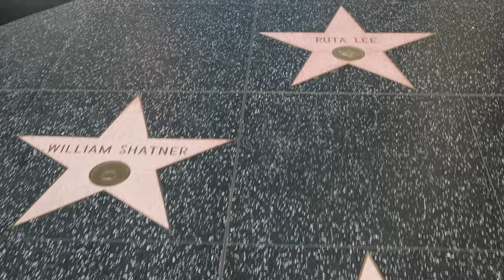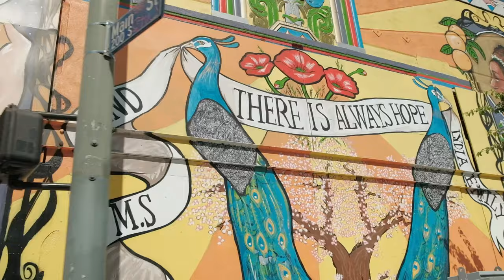Clayton Chaney | SOMETHING ABOUT LOS ANGELES | Official Music Video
Video Credits:
Written, directed, shot, and edited by Clayton Chaney
Starring Clayton Chaney and Philip Glenn
Special Thanks to Kacie Chaney, Ricky Norris, Ben Sellick, Michael Hagler and Susan Littenberg

Violin, Mandolin, and Keys: Philip Glenn
Drums: Kevin Brown
Guitars: William Caleb Parker
Background Vocals: Natalie Nicoles
Bass Guitar and Lead Vocals: Clayton Chaney